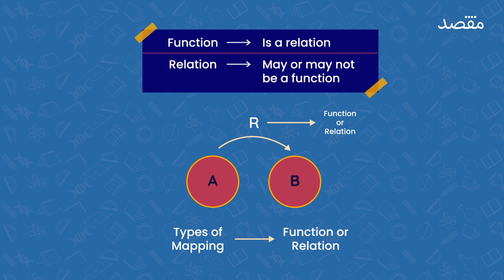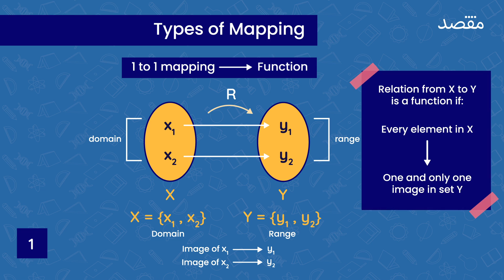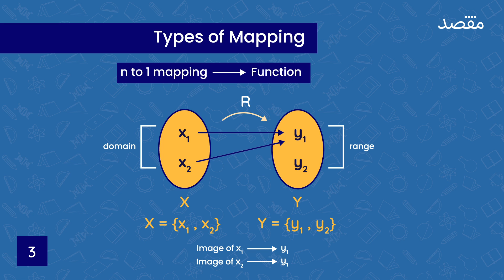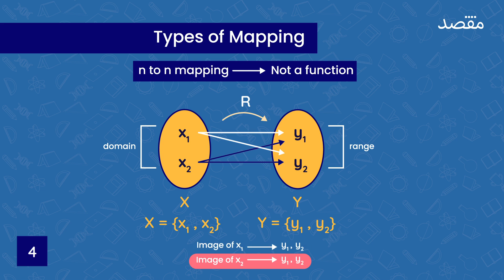Class 12 Math Chapter 1 Part 2 - Three Important Functions | Maqsad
Class 12 Math Chapter 1 is about functions, and it gives you a detailed introduction to the topic of functions which will be an important topic for your 2nd year math exams. Class 12 math chapter 1 part 2 teaches you about one-one, many-one, onto and into functions.

Download the Maqsad App & use our DoubtSolve feature to solve your questions in one snap and get access to our online video lectures.